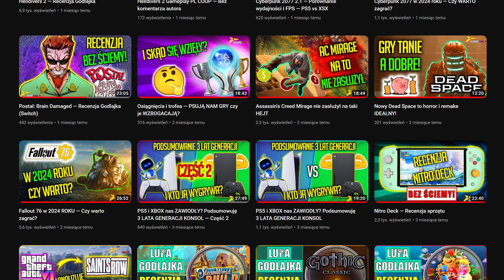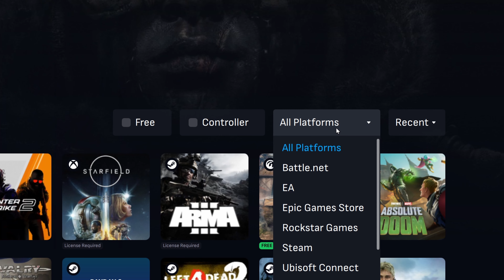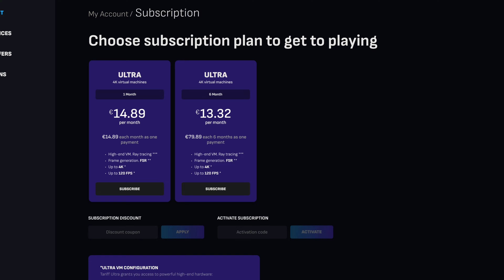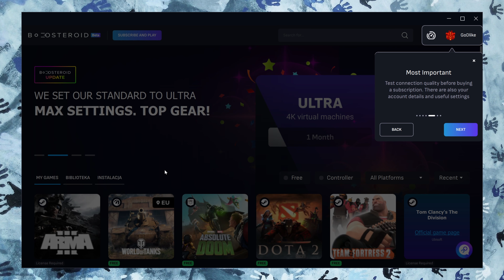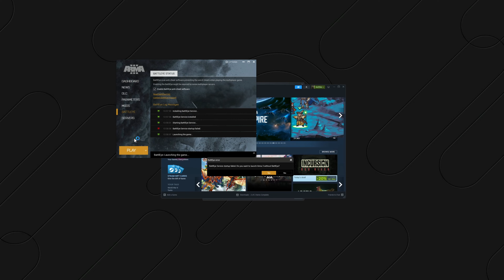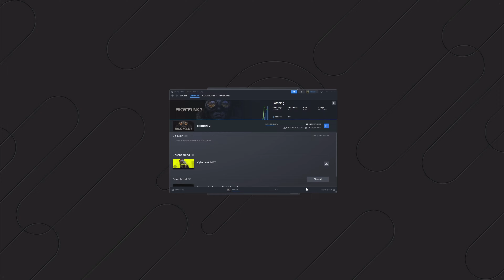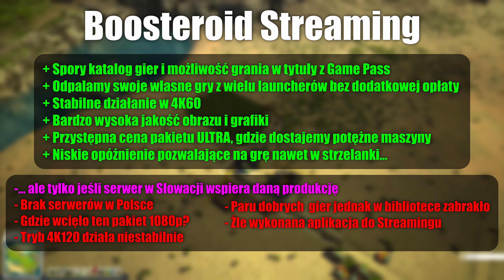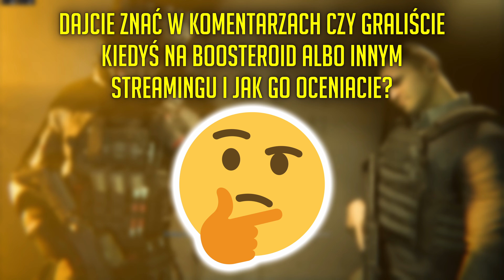Test Streamingu gier od Boosteroid — Czy POKONA GeForce Now?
Wiele osób wciąż uważa, że streaming gier to pieśń przyszłości. Jak pokazały jednak testy GeForce Now już teraz pozwalał na rozgrywkę praktycznie bez opóźnień przy bardzo wysokiej jakości obrazu. Czy Boosteroid go POKONA? 🤔 Sprawdźmy!

👀 Jeżeli macie jakieś pytania bądź, też chcecie dać znać czy zgadzacie się z moją oceną, to zapraszam Was serdecznie do komentowania materiału — czytam i *odpowiadam* *na* *każdy* *komentarz* , głos widzów jest dla mnie bardzo ważny. 😉

💖 Jeżeli cenisz sobie moje filmy, to rozważ proszę *możliwość* *wsparcia* *kanału* , to tylko 8 złotych.  🥰 Dzięki zgromadzonym środkom do tej pory zakupiliśmy nagrywarkę obrazu HDMI, dzięki której można zgrywać obraz z *PS3* czy *Switcha* a także dysk twardy na nagrania. 😊 W zamian otrzymasz *miejsce na liście wspierających na końcu każdego filmu* , co miesiąc rozpisany plan, co znajdzie się na kanale oraz specjalne plakietki dla wspierających. Przycisk wsparcia znajdziesz pod filmem. *Dziękuję!* 😊

📑 Rozdziały:
00:00 | Wprowadzenie
01:05 | Co to jest i jak działa?
03:20 | Co oferuje Boosteroid i ile to kosztuje?
08:04 | Testy praktyczne aplikacji i streamingu
21:38 | Podsumowanie